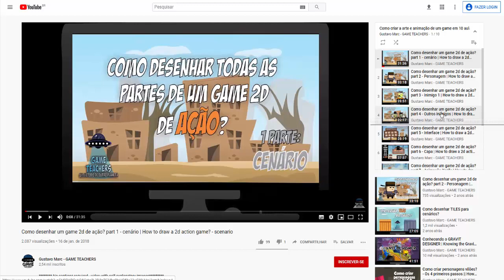Como criar a arte e animação para games 2d em 10 aulas?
Nesse minicurso ensino técnicas para criação da arte e animação para um game 2d estilo faroeste. Nele abordo desde o cenário, passando por personagens, interface, hud e tela de apresentação.